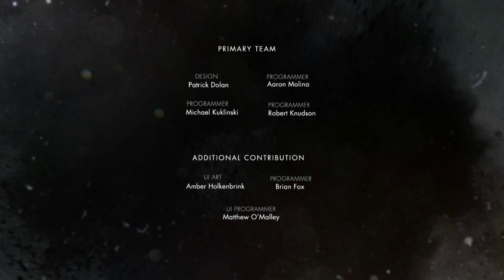Injustice Gods Among Us Gameplay German - Scorpion Story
Let's Play Injustice Gods Among Us Gameplay Deutsch Injustice Gods Among Us Full Gameplay by KeysJore
Let's Play Injustice Gods Among Us kaufen

►Mein Equipment:
Injustice Gods Among Us Deutsch - Let's Play Injustice Gods Among Us Deutsch - German/Deutsch Walkthrough Gameplay
Let's Play - Injustice Gods Among Us Deutsch Gameplay with Commentary (German/Deutsch)